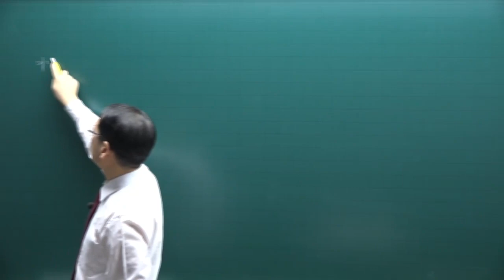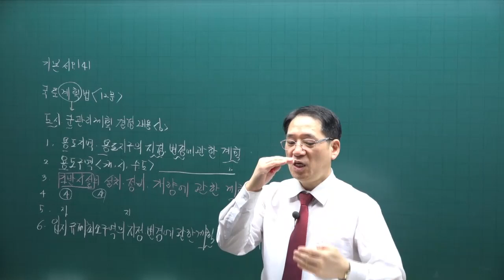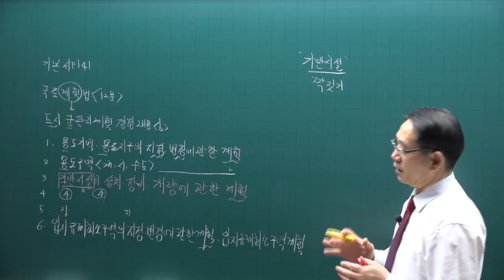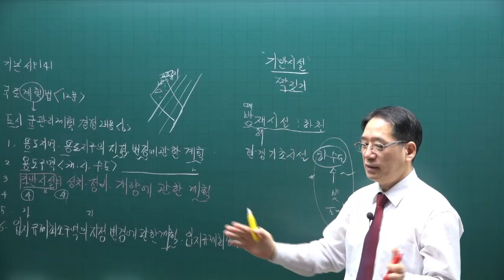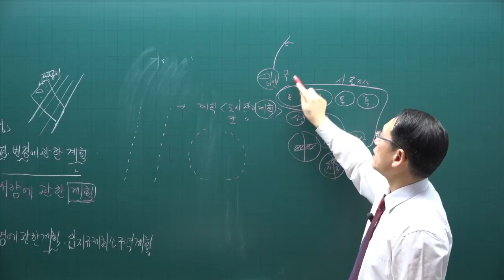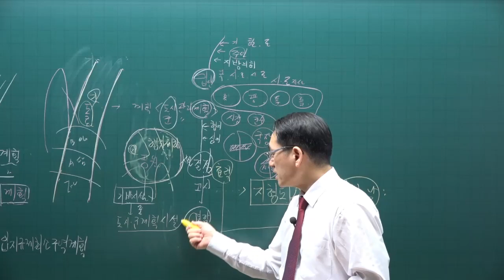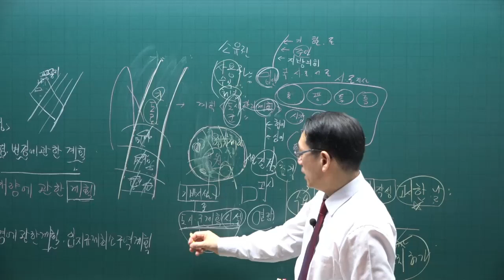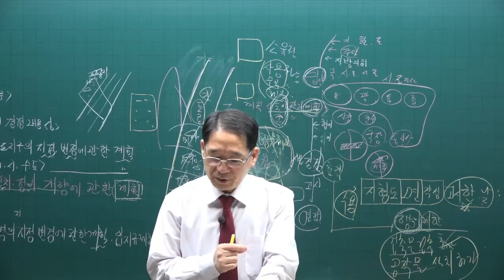[공전무] 제 33회 공인중개사 공법 기본이론강의 20강